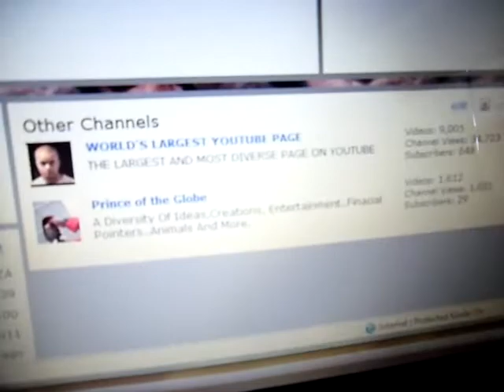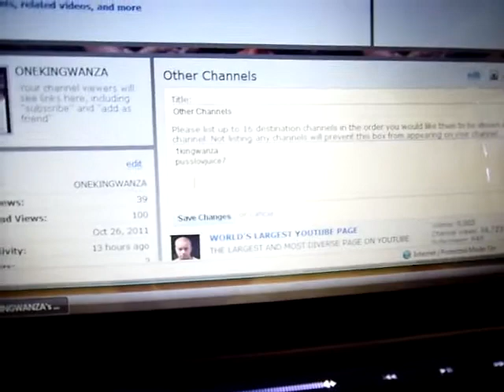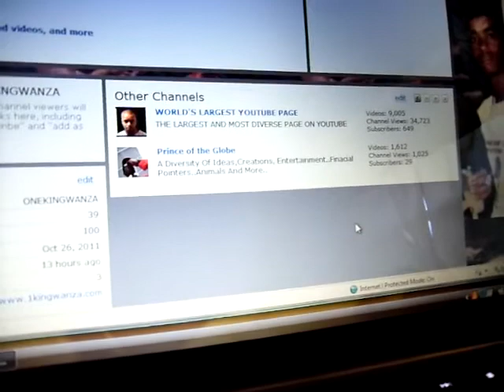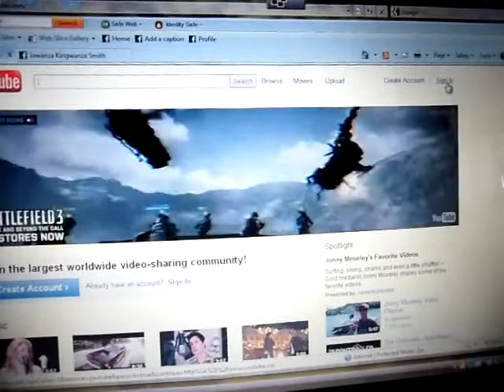FOR THE STREET STRIPES RECORDS TEAM...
THIS VIDEO IS TO SHOW YALL HOW TO PUT PEOPLE IN YOUR OTHER CHANNELS.. TO INCREASE YOUR GOOGLE/ YOUTUBE SEARCHES..STREET STRIPES RECRDS, 1KINGWANZA, ONEKINGWANZA, RAW SQUIRREL CLOTHING, SO HAMMERED ENT